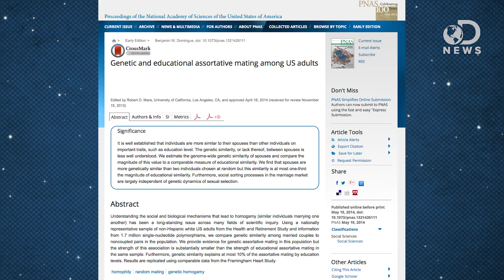How Spouses Are Genetically Similar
Opposites attract... right? Not according to new research! Join Tara as she discusses how most couples are genetically similar, and lists out a few theories as to why this is!

Couples Share Similar Genetics
"Did you pick your mate because 'birds of a feather flock together?' or because 'opposites attract?'"

"It is well established that individuals are more similar to their spouses than other individuals on important traits, such as education level."